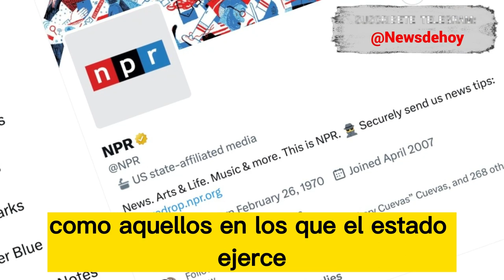🚨🚨Alerta. Elon Musk Revela Arreglo gubernamental en la radio. Noticia de Estados Unidos 6 Abril 2023